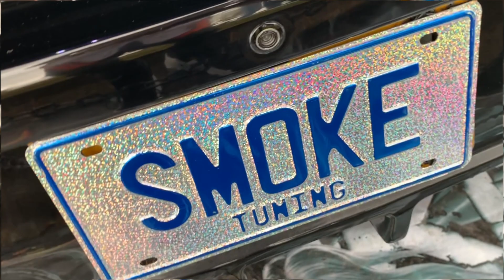Team Hertz Colombia / Smoke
SMOKE chevrolet Tuning teamhertz presente en el evento de Bima Outlet Centro Comercial Iasca Latinoamérica MCM Show Latinoamérica